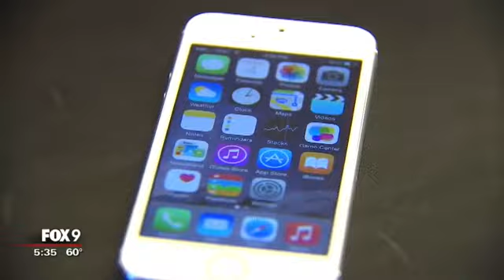'Stalking' apps let users spy on your cell phone